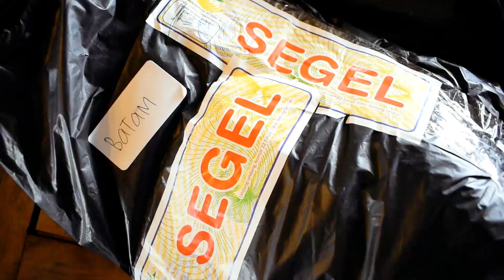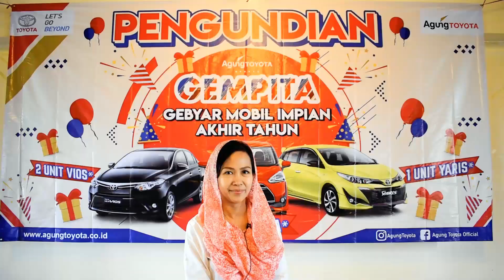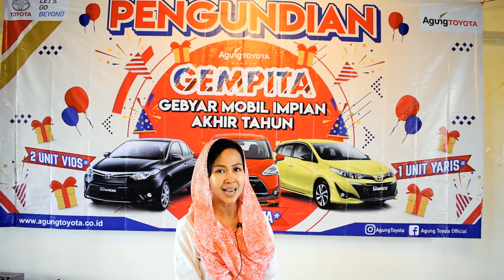PENGUNDIAN GEMPITA - GEBYAR MOBIL IMPIAN AKHIR TAHUN (2019)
Selamat kepada seluruh pemenang undian GEMPITA (Gebyar Mobil Impian Akhir Tahun) atas nama:
- Sudiana (Kep. Riau) berhasil memenangkan 1 unit Toyota Yaris.
- Marcelius Henry Kesuma (Jambi) berhasil memenangkan 1 unit Toyota Vios.
- I Made Merta (Bali) berhasil memenangkan 1 unit Toyota Sienta.
- Ponirah (Jambi) berhasil memenangkan 1 unit Toyota Vios.

Bagi kawan yang belum ikutan atau belum beruntung, tunggu promo menarik dari kami selanjutnya ya!